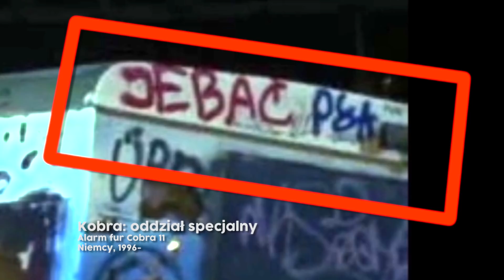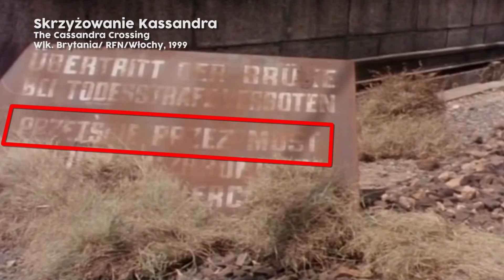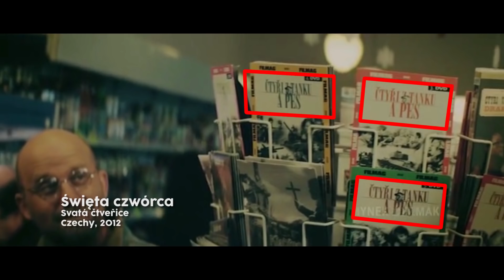Polskie Easter Eggi w znanych filmach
Elo!